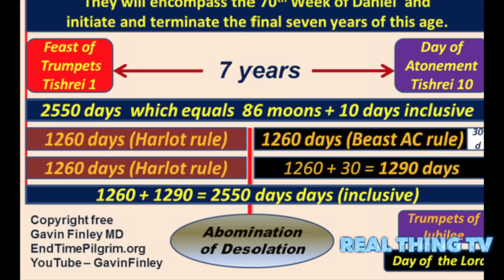Shock NASA warning: Asteroid TWO MILES wide will just miss Earth in 48 HOURS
A HUGE asteroid measuring almost two miles across will skim past Earth in just 48 HOURS, Nasa has announced.

It should fly safely past earth on Saturday, but astronomers are keeping a close eye on 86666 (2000 FL10) which, according to NASA, will be one of the biggest to pass close to our planet in recent times.

The giant lump of rock is currently hurtling through space at 40,000 miles an hour. The asteroid’s exact size is still unclear though it is estimated to be between 0.7miles metres and 1.6 miles wide - more than 15 times bigger than other asteroids currently on Nasa’s radar.

A collision would be nothing short of catastrophic with the rock fragment thought to be around a quarter of the size of Mount Everest.

Nasa has released an animated projection of the asteroid's path, which you can watch below. 86666 appears from the top left of the screen as it nears Earth's orbit.

It makes 2014-YB35, which had worried astronomers around the world watching the skies in March, pale into insignificance.

The impact would eclipse the devastating 1908 Tunguska Event which saw a 50-metre wide asteroid crash into Siberia.

It flattened around 80 million trees and sent a shock wave across Russia measuring five on the Richter scale. The event is held by scientists as a benchmark for the catastrophic consequence of an asteroid impact with earth.

Thankfully despite Nasa labelling it a 'near-Earth event' 86666 is several million miles away and unlikely to hit Earth.

Bill Napier, professor of astronomy at the University of Buckinghamshire, said if a sizeable asteroid hit Earth it could “take out a small country”.